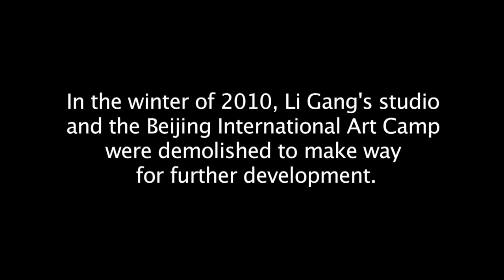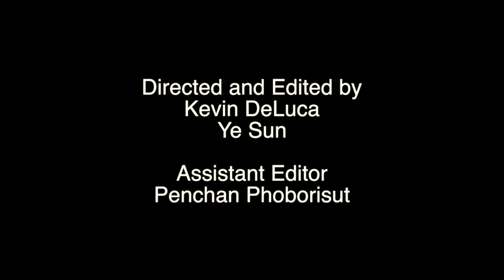Everything Talks - Li Gang on Art and the Accidental